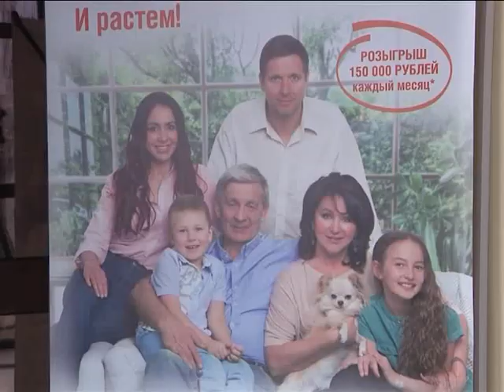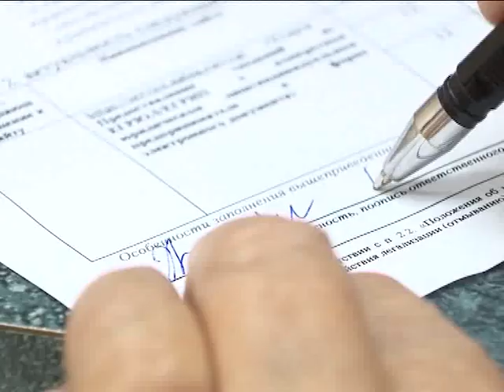Розыгрыш «Запсибкомбанка»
В « Запсибкомбанке»  состоялся розыгрыш денежного приза по итогам акции «Всегда вместе!». Обладателем 150 000 рублей стала жительница города Лабытнанги!